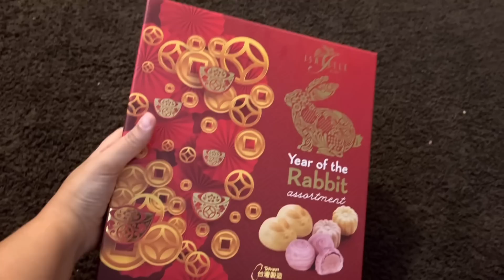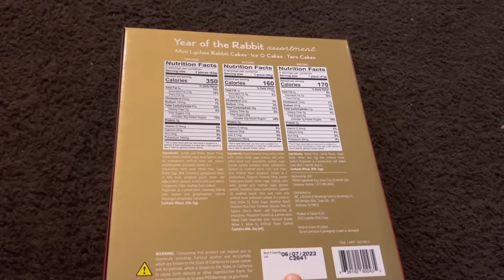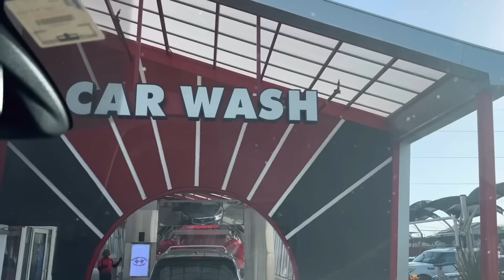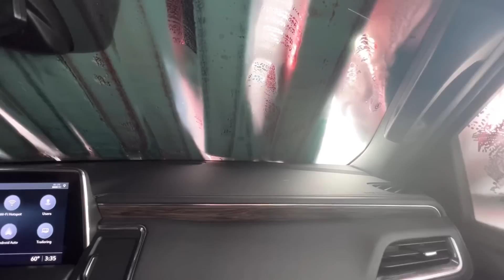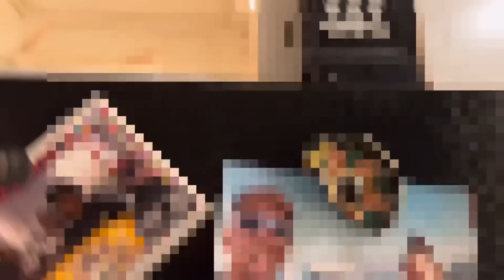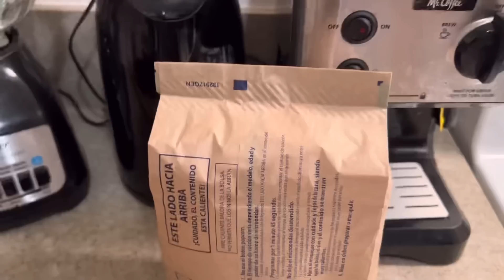رحت نشري فالطابلة و ديتكم معايا🙈و ككل الأزواج دابزنا فالمحل الأثاث🤭زهري و نعرفوا😢